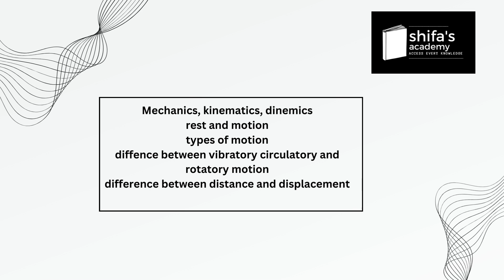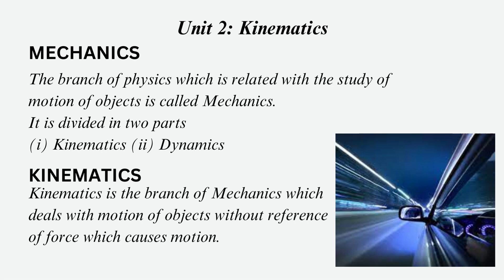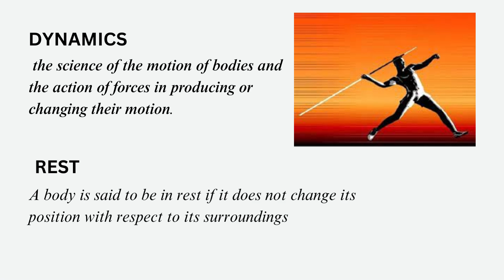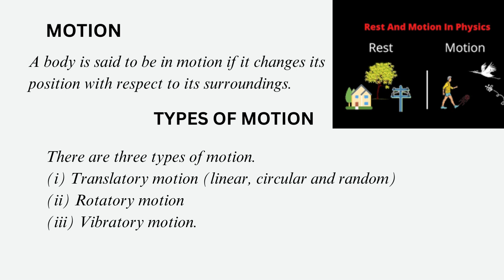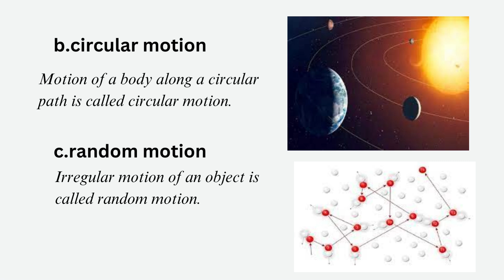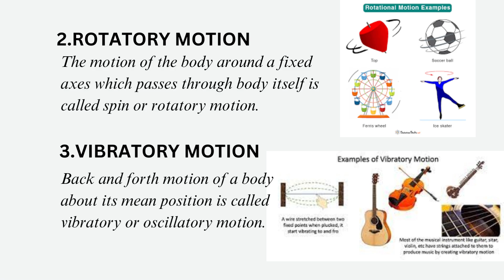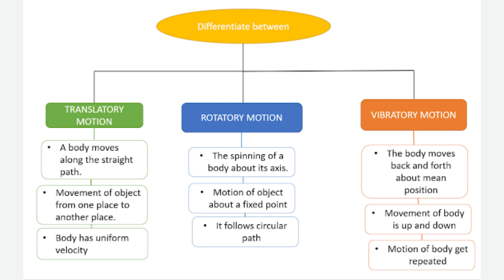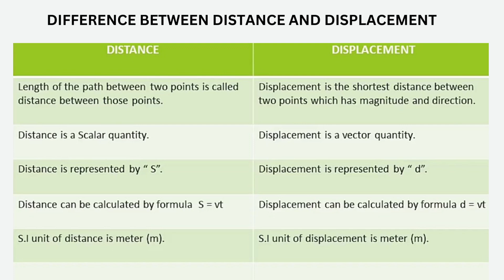mechanics its branches, rest and motion, types of motion, diff b/w distance and displacement chap#2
assallam o aalikum Welcome to Shifa's Academy - Your Gateway to Success in 9th and 10th Grade! 🎓

Are you ready to embark on an extraordinary academic journey that guarantees top-notch learning and exam success? Look no further than Shifa's Academy, your ultimate destination for comprehensive and captivating 9th and 10th-grade lectures!

We understand the challenges students face in grasping complex concepts and preparing for crucial exams. That's why our channel is dedicated to providing you with engaging, easy-to-follow video lectures that simplify even the most challenging subjects. Whether it's Mathematics, Science, English, or any other subject, we've got you covered!

Shifa, your expert mentor and passionate educator, brings her years of teaching experience and expertise to each lesson. Her unique teaching style will leave you enthralled and motivated to excel in your studies. We believe that learning should be enjoyable and interactive, and that's precisely what you'll experience on our channel.

Unlock your true potential with Shifa's Academy and gain access to valuable study tips, exam strategies, and expert advice to boost your confidence and performance. We're not just here to teach; we're here to inspire and empower you to achieve greatness!

Join our growing community of smart, ambitious students who are on the path to academic excellence. Let's conquer the world of education together! 🚀